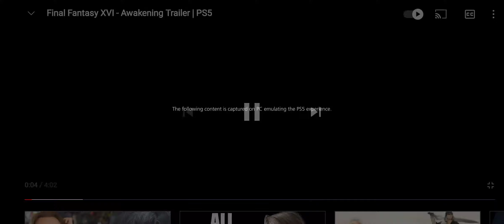TGS, Capcom&Square Enix Showcase! My Thoughts Before TGS!